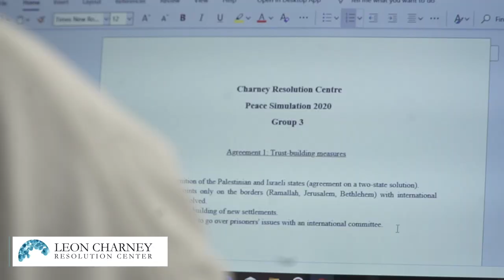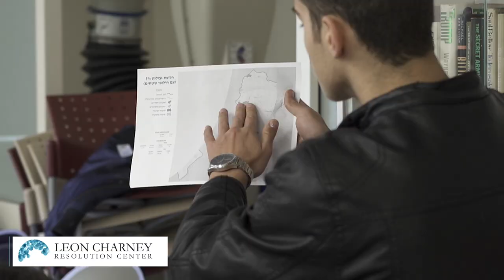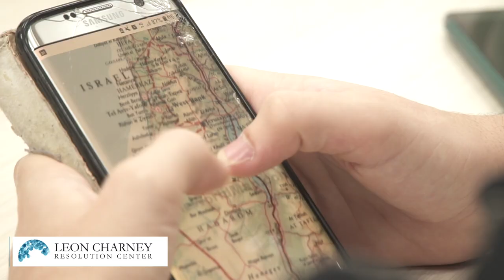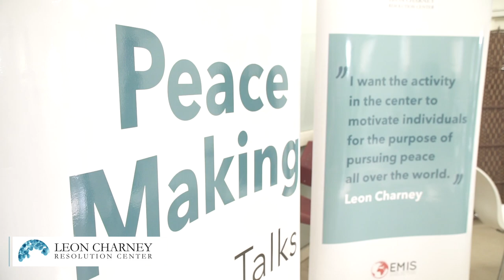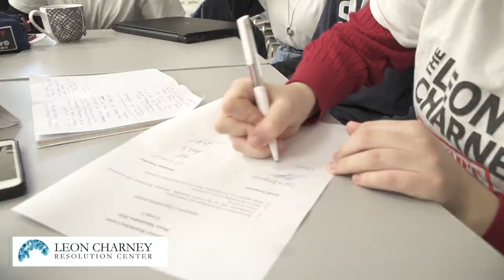Annual Peace Talks Simulation at the Charney Resolution Center with EMIS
Committing to reach a peace treaty in the Israeli-Palestinian conflict, on January 14th, students hailing from nearly 30 countries participated in a “marathon negotiation” with a commitment to sign an Israeli-Palestinian peace agreement within 24 hours.

Led by the Leon Charney Resolution Center, the peace talks simulation took place at the Eastern Mediterranean International School (EMIS) in HaKfar Hayarok, Israel.